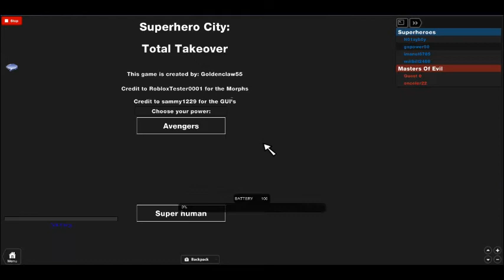DEADPOOL'S REVENGE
its actually wolverine and deadpool also ultron